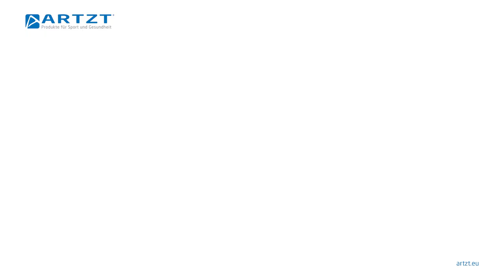Sport nach Herzinfarkt - Die besten Kraftübungen mit Gewichten | ARTZT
Auch nach einem Herzinfarkt sollte regelmäßiger Sport zum Alltag gehören. Wie dieser aussehen kann, zeigen wir dir in diesem Bewegungsprogramm, das du ganz einfach zu Hause durchführen kannst. Alles, was du dazu brauchst, ist ein Paar Gewichtsmanschetten.

In vier einfachen Übungen zeigen wir dir, wie du mit moderater Belastung deinen Körper fit und mobil halten kannst. Um die Intensität der Übungen zu variieren, kannst du Gewichtsmanschetten nutzen, die, je nach Übung, um Hand- oder Fußgelenke gelegt werden.